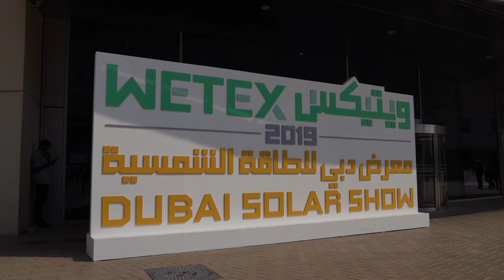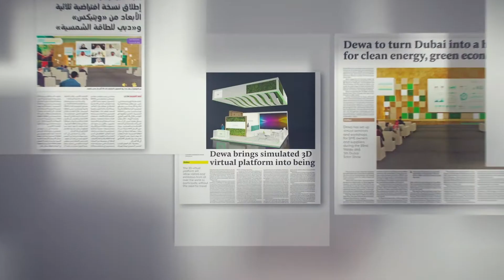WETEX & Dubai Solar Show 2020 | Not just a virtual event, a VIRTUAL SHOW!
From concept to creation to planning, promoting, executing & spreading the word is our game. This time, VIRTUALLY! The synchronization of all our strengths brought the first ever virtual 3D exhibition in the region to life, turning challenges into opportunities. Imagine what we can do for you, Let’s Talk